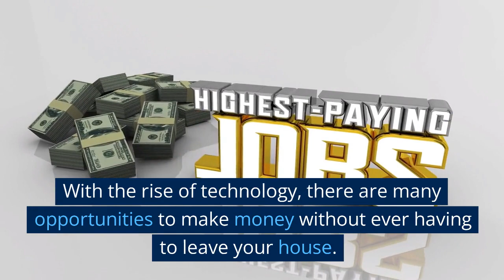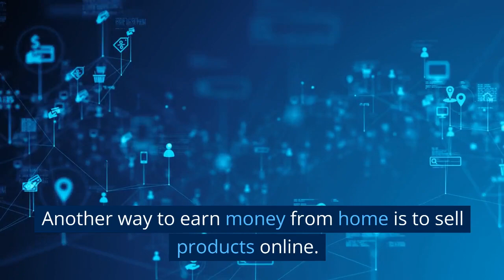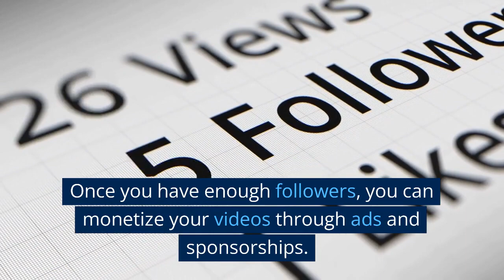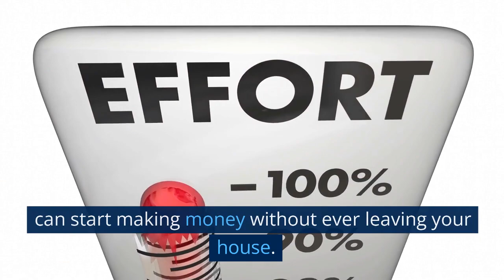5 Simple and Effective Ways to Earn Money From Home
In this how-to video, we share 5 simple and effective ways to earn money from the comfort of your own home. With the rise of technology and the internet, there are now many opportunities to make money without ever having to leave your house. Whether you're a freelancer, a product seller, a survey taker, a YouTube creator, or a tutor, there are plenty of options available to help you earn a living from home. In this video, we'll go through each of these methods in detail, providing tips and insights on how you can get started and succeed in each field. Whether you're looking to make a full-time income or just earn a little extra cash on the side, this video has something for everyone. So sit back, relax, and learn how to earn money from home.